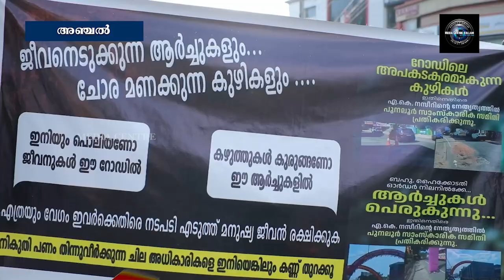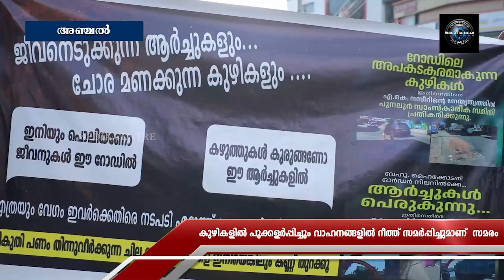യുവാവിന്റെ വേറിട്ട പ്രതിഷേധം....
റോഡിന്റെ ശോച്യാവസ്ഥക്ക് പരിഹാരം തേടി യുവാവിന്റെ വേറിട്ട പ്രതിഷേധം.കൊല്ലം ചെങ്കോട്ട ദേശീയപാതയിലെ കുഴികളിലും ഗര്‍ത്തങ്ങളിലും പൂക്കളര്‍പ്പിച്ചും വാഹനങ്ങളില്‍ റീത്ത് സമര്‍പ്പിച്ചുമാണ് പുനലൂര്‍ സ്വദേശി എ.കെ.നവാസ് വേറിട്ട സമരം നടത്തിയത്.